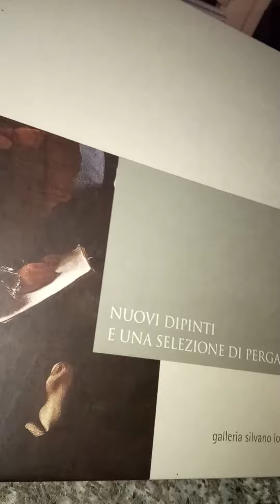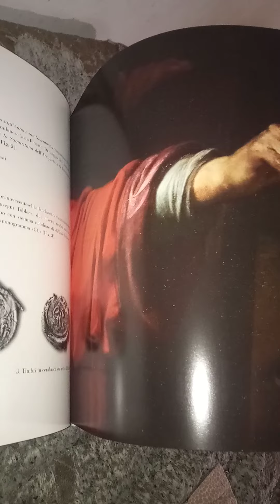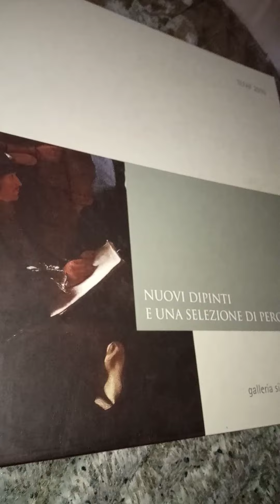Il libro d'arte dalla A alla Z. Nuovi dipinti e una selezione di pergamene. Galleria Silvano Lodi